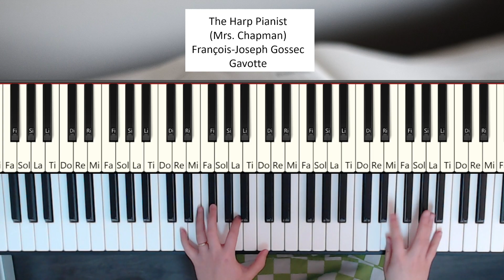François-Joseph Gossec - Gavotte Piano Tutorial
👨‍🏫COURSES➭
François-Joseph Gossec - Gavotte in D major piano